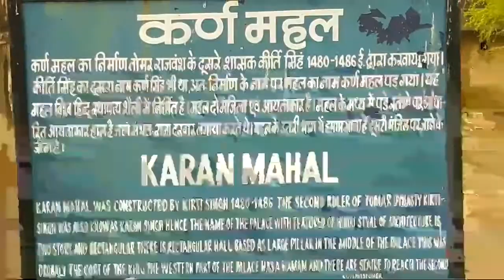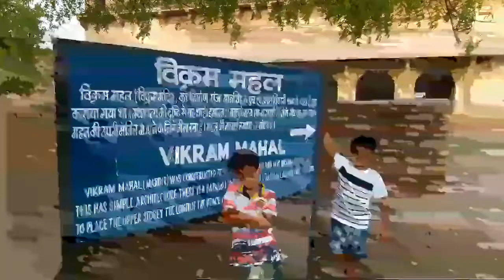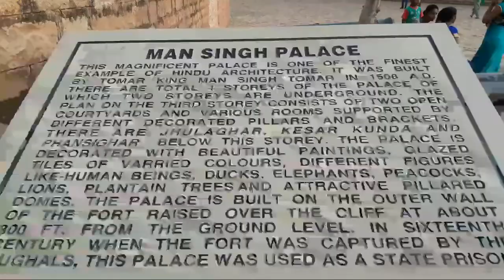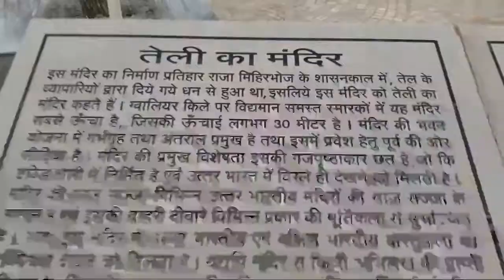The Gwalior Fort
Amazing Fort
ARVIND SAXENA